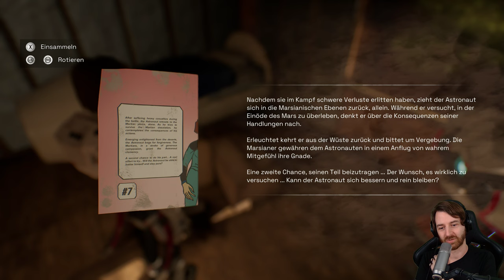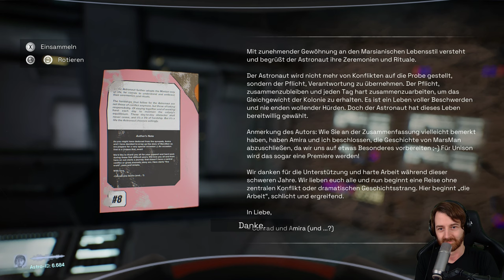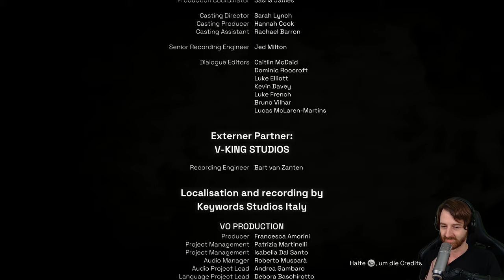SCI-FI Achterbahn der Gefühle 👑 Deliver us Mars 👑 Full Let's Play [PC Gameplay 4K Deutsch 100%]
💰 Deliver Us Mars für PC kaufen bei Instant Gaming 💰
📜 Playlist vom ganzen Let's Play
➡ Alles in einem Part
📺 Im Stream mal schnacken gemeinsam

Deliver Us Mars ist die Fortsetzung des preisgekrönten Deliver Us The Moon, ein atmosphärisches Sci-Fi-Abenteuer, das ein intensives Astronautenerlebnis bietet. Erforscht neue Grenzen auf einer spannungsgeladenen, riskanten Mission, um die ARCHE-Kolonieschiffe zu bergen, die von mysteriösen Outward gestohlen wurden.

TITEL: Deliver Us Mars
GENRE: Aktion, Abenteuer, Indie
ENTWICKLER: KeokeN Interactive
PUBLISHER: Frontier Foundry
FRANCHISE: Deliver Us Universe
VERÖFFENTLICHUNG: 2. Feb. 2023

Let's Play von Deliver Us Mars (PC) mit Kommentaren von DrProof (2022)